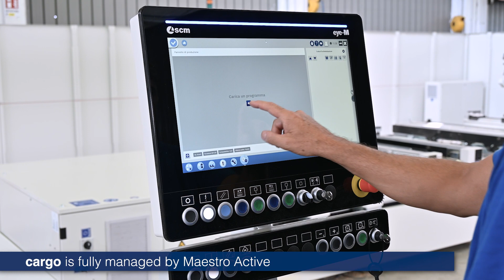scm cargo - loading and unloading automatic system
Cargo is a patented, fully automated SCM solution for your Machining Centre that allows loading and unloading of workpieces in masked time. Among its main features: compactness, as it represents a high-tech solution in just a few m² of space; fast with pendulum machining that does not require operator supervision. Cargo's flexible arm allows the continuous loading and unloading while the machine carries out the processing in the opposite area; ease of use: the machine and the Cargo system are managed directly with Maestro active. Thanks to Cargo, highest productivity of doors and panels is guaranteed!